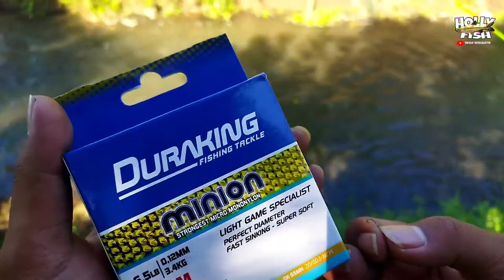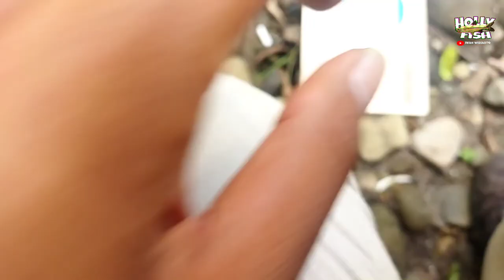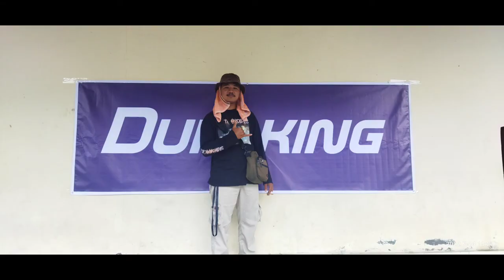micro fishing bersama duraking #2 alun-alun bungkarno kali rejo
Selamat datang di channel Iwan Widiarto

Perkenalkan nama saya iwan widiarto, dan channel youtube Iwan Widiarto adalah channel tentang memancing di lokasi sungai atau rawa, atau biasa disebut micro fishing wader,

Dan kami juga memakai jenis joran micro fishing seperti joran daido avelion, daido avelion 210, joran micro fishing tanago, joran micro fishing sheng yi 180, Joran microfishing daiwa hinata, Joran tegek microfishing sougayilang, Tanago Fishing Rod,

Ada juga umpan jitu yang biasa kami pakai seperti umpan rasbora, umpan mancing pakai roti klik, umpan mancing pakai indomie, umpan mancing pakai adonan jitu, umpan jitu mancing nila, umpan jitu mancing wader, umpan jitu mancing lele, umpan mancing ikan gabus, mancing umpan uler kandang, mancing umpan udang hidup, mancing ikan baung,

Dan pada video kali ini berjudul

Mungkin sedikit yang bisa saya sampaikan,
Salam kenal dari saya,

Terima kasih.